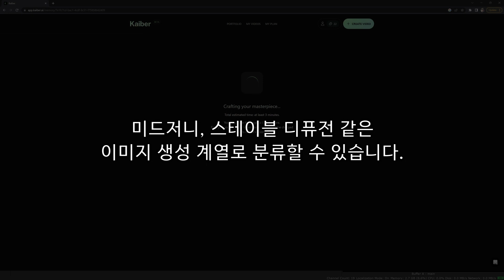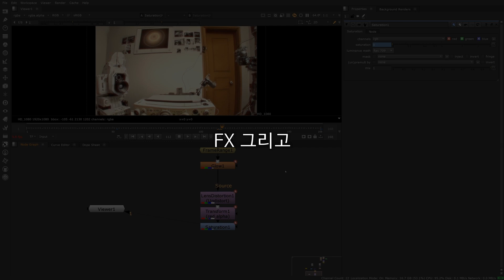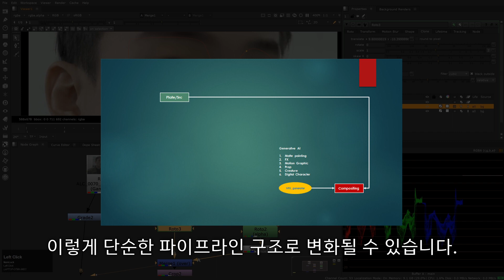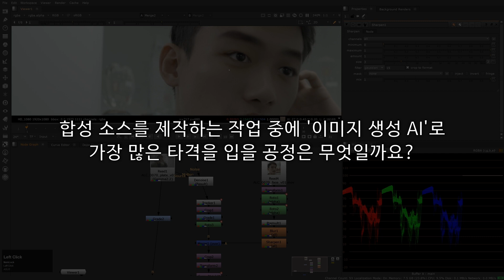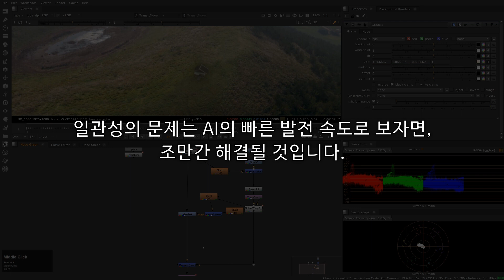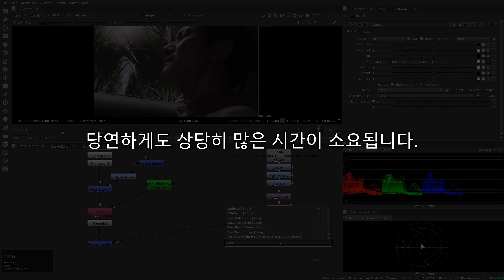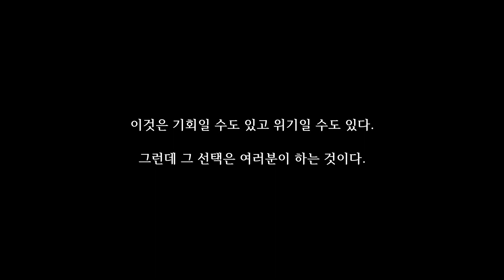AI가 CG VFX 산업을 어떻게 바꿀까? AI Revolutionizing VFX : Transforming the Industry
VFX는 당연히 ‘이미지 생성 AI’가 크게 영향을 줄 것입니다.

그렇다면 어떻게 VFX에 영향을 줄까요?

단순한 생각으로는, 미드저니, 스테블 디퓨전같은 이미지 생성 AI 툴이,
‘컨셉 디자인’이나 ‘매트 페인팅’ 등에 활용되는 정도로 생각할 수 있습니다.

그러나 제 생각으로는,
생성 AI가 VFX 파이프라인을 파격적으로 간소화 시킬 것이라고 생각 합니다.
물론 이것은 제 예측일 뿐입니다. 참고만 해 주시길 부탁드립니다.
그러나 여러 가능성을 두고, 앞으로의 변화에 대해서 대비해야 될 필요는 있다고 생각 합니다.

이미지 생성 AI를 통해서 VFX 파이프라인은 어떻게 바뀔까요?

VFX 공정을 두가지로 아주 단순하게 분류할 수 있습니다.

첫째는 무언가를 만들어 내는 작업입니다.
그리고 두번째는 만들어진 무언가를 자연스럽게 결합하는 작업입니다.

두번째의 결합하는 작업은, VFX 공정에서 합성 파트에 해당이 됩니다.
그리고 첫번째, 무언가를 만들어내는 작업은,
매트 페인팅, 모션 그래픽, FX 그리고 3D 공간을 이용해서 소스를 만드는 작업들입니다.

단순하게 정의하자면,
VFX는 곧, 합성 소스를 만들어서 합성하는 작업이다. 이렇게 정의할 수 있습니다.
좀 더 극단적으로 단순화 하자면,
카메라로 촬영 된 비디오 조차도 합성 소스라고 볼 수 있습니다.

AI의 기술 발전을 통해서, 합성 작업 역시 편의성이 크게 증가할 것으로 생각합니다.
그러나 합성 작업은, 단순히 결합만 하는 작업은 아니며, 최종 결과물로 확정을 짓는 작업이기도 합니다.
그래서 사람들 눈에 자연스럽게 보이도록 결합하는 것도 중요 하지만,
창작자의 의도에 맞는 아웃풋을 내는 것도 상당히 중요합니다.
이걸 위해서 사람간의 소통이 필요하기 때문에,
사람의 터치가 한 번 이상은 반드시 필요하지 않을까 생각합니다.

그래서 제 생각에는,
합성 작업보다는 합성 소스를 만드는 작업이, 상대적으로 생성 AI에서는 단순하기 때문에,
합성 소스를 만드는 작업이 AI로 대체되기 쉬울 것이라고 저는 생각합니다.

물론 현재 합성 파트에서 하고 있던, ‘로토 스코핑’, ‘리무브’ 그리고 ‘키잉’ 등의 단순 작업들은,
AI를 통해서 시간 소요를 획기적으로 줄일 것입니다.
그러나 합성 소스를 만들던 작업들이, 합성 작업과 통합이 되어,
컴퍼지터의 역할이 더욱 더 늘어나게 되고, 그만큼 컴퍼지터의 능력이 더 필요하게 되지 않을까 생각합니다.

다시 정리하자면,
이미지 생성 AI는, 주로 합성 소스를 만드는 공정들을, 대체할 것이라고 저는 생각을 합니다.

현재 대부분 VFX 회사들의 파이프라인은 이렇습니다.
사람들이 중심이 되는 파트들간의 협업을, 효율적으로 하기 위해서 이런 구조로 짜여졌습니다.
앞으로 합성 소스를 제작하는 공정에, 이미지 생성 AI가 활용된다면,
이렇게 단순한 파이프라인 구조로 변화될 수 있습니다.

예를 들자면,
합성 파트에서는 주로 NUKE를 사용하는데,
NUKE 안에서 직접 프롬프트를 입력할 수 있고,
기준이 되는 촬영 영상과 어울리는 합성 소스를,
순식간에 다량의 양으로 생성할 수 있을 것이라고 생각 합니다.
그래서 컴퍼지터가 합성 소스를 선택하거나, 창작자에게 직접 컨펌을 받고,
그렇게 선택된 소스를 컴퍼지터가 결합하는 식으로 간소화 될 것이라고 생각 합니다.

합성 소스를 제작하는 작업 중에, ‘이미지 생성 AI’로 가장 많은 타격을 입을 공정은 무엇일까요?

첫번째는, 컨셉 디자인과 매트 페인팅 공정이라고 생각 합니다.
생성 AI를 조금이라도 접해 보신 분들은, 이미 체감하고 있을 것이라고 생각 합니다.
현재 너무나도 쉽게 이미지 생성을 할 수 있기 때문에,
앞으로는 합성과 함께 처리될 가능성이 높다고 생각합니다.
‘컨셉 디자인’의 경우에는,
더이상 VFX 파트가 아니라, 감독 또는 창작자가 직접 생성할수도 있을 것이라고 생각 합니다.

두번째는 FX 공정입니다.
컨셉 디자인이나 매트 페인팅은 대체로 한 장의 이미지만 생성하면 됩니다.
그러나 AI로 동영상을 제작하는 경우에는,
화면이 떨리는 현상이 발생을 합니다.
이유는, 프레임마다 생성된 이미지의 일관성이 부족하기 때문입니다.

이 문제를 해결하기 위해서, 생성값을 약하게 주거나,
이비신스같은 프로그램을 이용하여 보정을 하고 있습니다.
그러나 이것도 아직까지 최적화 된 해결법은 아닙니다.
FX 공정은 다른 공정에 비해, 상대적으로 일관성 문제에서 영향을 덜 받습니다.
왜냐하면, FX 대부분이 빠르게 움직이는 영상이기 때문입니다.
폭발이나 파편등의 빠른 물체가, 모션블러와 결합을 하게 되면,
떨리는 현상이 눈에 띄게 거슬리지는 않습니다.
그래서 FX 작업이 생성 AI로 대체 될, 두번째 공정이라고 생각합니다.

세번째는 그 외에 나머지 공정들입니다.
일관성의 문제는 AI의 빠른 발전 속도로 보자면, 조만간 해결이 될 것입니다.
모션그래픽, 3D로 제작되는 디지털 캐릭터, 크리쳐, 사물등의 합성 소스는,
생성 AI로 대체되는 시점에서 큰 차이가 없을 것으로 보입니다.

그러나 현재, AI로 모델링 하는 기술들도 발전을 하고 있고,
최신 발표한 언리얼 버전도 대단히 훌륭하게 공개 되었습니다.

그런데 이런걸 고려하지도 않고,
3D 파트를 단지 합성 소스 파트라고 하는게, 너무 비약이라는 의견들도 있습니다.

그런데 이미지 프로세싱에서 3D는 왜 탄생을 했을까요?
우리의 한쪽 눈은 2D, 평면만 인지를 할 수가 있습니다.
두 개의 눈으로는 두 개의 평면 이미지를 보게 됩니다.
두 개의 평면 이미지가 각기 다른 시차를 가지고 있기 때문에,
우리의 뇌는 원근감을 인지할 수 있습니다.
이건 3D가 아니라 스테레오스코픽인 것이죠.
그리고 모든 디스플레이들도 우리 눈처럼 평면 이미지들로 재생이 됩니다.

과거에는 시각 효과를 위해서 필름에 무엇인가를 직접 그려 넣었습니다.
만약에 빙글빙글 돌아가는 축구공을 영화에 합성하고 싶다면?
1초를 완성하기 위해서 총 24장의 그림들을 필름에 그려 넣었습니다.
당연하게도 상당히 많은 시간이 소요됩니다.
그러나 현재 하는 것처럼, 컴퓨터 그래픽 3D 공간에서 만든다면,
동그란 공을 모델링하고, 축구공 재질을 입혀서, 한바퀴 빙 돌려서 렌더링을 하면 됩니다.
한 프레임씩 사람이 그리는 것보다 시간과 퀄리티면에서 상당히 효율적입니다.
그런데 만약에, 생성 AI가 한 프레임씩 정교하고 빠르게 그릴 수 있다면 어떨까요?
굳이 3D 공간에서 모델링을 하고, 재질을 입히는 작업을 할 필요가 있을까요?
3D 기술은 2D 이미지를 만들기 위해서, 사람이 손쉽게 컨트롤을 하려고 탄생한 기술입니다.

그래서, 이미지 생성AI가 발전할수록, VFX에서 3D를 활용하는 영역은, 급격하게 줄어들 것이라고 생각합니다.

다시 한번 말씀 드리지만, 이것은 순전히 제 생각일 뿐입니다.
참고만 해 주시길 부탁드립니다.

이것은 기회일 수도 있고 위기일 수도 있다. 그런데 그 선택은 여러분이 하는 것이다.